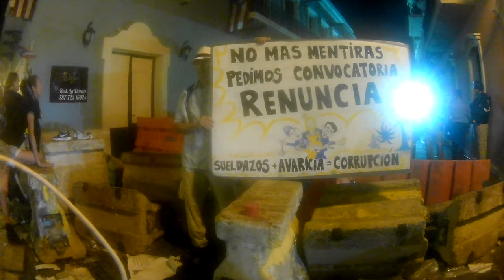5to Dia de Protestas en P.R. ( asi quedo la zona de batalla julio 18-2019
Luego de la batalla frente a Fortaleza en el 5to dia de manifestaciones por toda la isla a limpiar y recojer , para comenzar otra vez a manifestar y protestar por todo Puerto Rico . El Pueblo esta harto de tanta Corrupcion y Burlas de parte del Gobernador y sus altos funcionarios de confianza . Luego de darse a conocer los telegram Chat personales donde todos estos Funcionarios envueltos en Burlas y arreglos de contratos y amenazas planificadas contra sus contrarios . El Pueblo exploto con Indignacion y Furia . aqui los resultados. De quien es la Culpa de lo que pase en Puerto Rico si sigue insistiendo que no va renunciar .! pues de los altos lideres del PNP que no han convocado a su partido para elegir otro candidato y residenciar a Ricardo Rosello del Partido . Si el renuncia Puerto Rico se va evitar mas daño y menos desgracias . Han demostrados todos aquellos de su partido que ciegamente lo apoyan y se olvidan las desgracias y destruccion de la economia economia del Pais . No son los que se manifiestan son los que insisten que el se quede .que son una minoria de alta jerarquia del PNP y sus ciegos adoctrinados seguidores . Lamentablemente . Ricky Renuncia y muestra Moral y dignidad . Si te quedas El pueblo es el que seguira pagando por tus platos Rotos . y La economia de la isla Colapsara mas y mas . Ricky Renuncia , Ricky Renuncia !